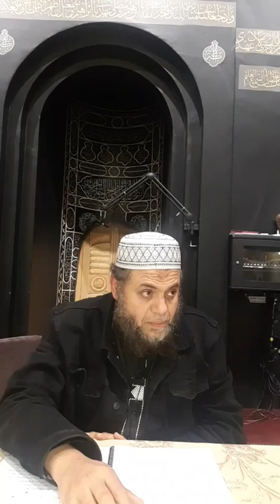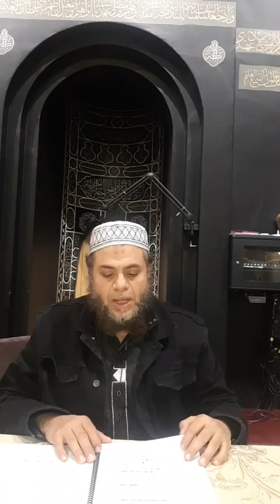Fundamental Principles Of Sunnah { book by Imam Abu Bakr al-Humaydi). 2. Dr.Ahmed Mostafa